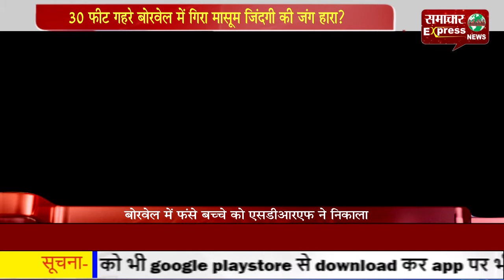30 फीट गहरे बोरवेल में गिरा मासूम जिंदगी की जंग हारा?